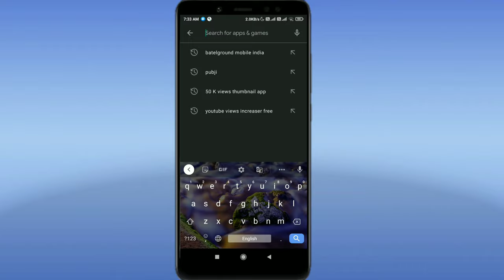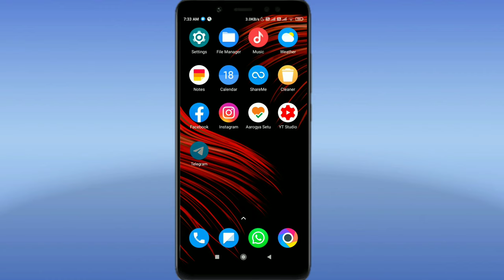HOW TO DOWNLOAD AND PRE REGISTER FOR PUBG MOBILE/ BATTLEGROUND MOBILE INDIA| OFFICIAL RELEASE DATE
Namaskaar Dosto, is video mein maine aapse baat ki hai Battlegrounds Mobile India ke baare mein jaha pe Krafton ke iske Pre-Registration shuru kar diya hai aur saath mein bahut si details bhi hai Battlegrounds Mobile India ke baare mein jaha pe kuch special rewards hai aur kuch khaas Indian features hai. Mujhe umeed hai ki aapko Battlegrounds Mobile India Pre-Registration ki yeh video pasand aayegi.

About :Tech.Sky is a YouTube Channel, where you will find technological videos in Hindi, New Video is Posted Everyday :)